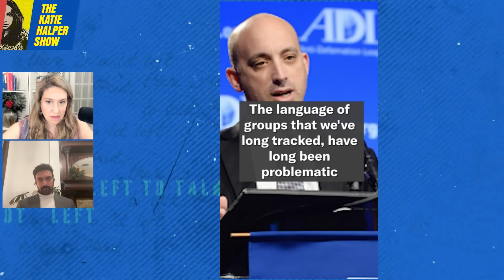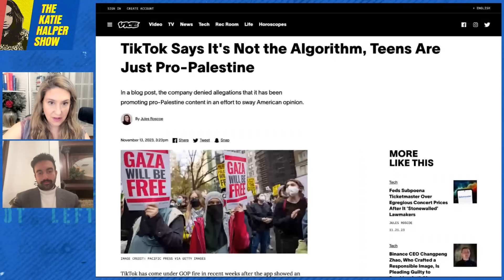ADL Admits to SPYING On Jewish Orgs in LEAKED Audio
New York State Assembly member for District 36 Zohran Mamdani joins Katie as they react to ADL president, Johnathan Greenblatt, and his issues with today's generation.

Zohran Kwame Mamdani was born and raised in Kampala, Uganda, moving to New York City with his family at the age of 7. A graduate of the NYC Public School System, he attended the Bronx High School of Science and received a Bachelor’s Degree in Africana Studies from Bowdoin College. A few years later in 2018, he became naturalized as an American citizen.

Prior to representing the 36th Assembly District and its neighborhoods of Astoria, Ditmars-Steinway, and Astoria Heights, Zohran worked as a foreclosure prevention housing counselor, helping low-income homeowners of color across Queens fight off eviction and stay in their homes. It was this job that led him to run for office. After having spent every day negotiating with banks that valued profits over people, he came face-to-face with the reality that this housing crisis – one which predated this pandemic – was not natural to our lives, but instead a choice. A choice that was the consequence of decades of pro-corporate policies enacted across our country as well as our state. Yet, like with any choice, we always have the opportunity to change and Zohran is excited to be a part of that.

More than his professional experience, however it was the act of organizing that led to Zohran becoming politically active in the first place. In high school, Zohran co-founded his school’s first ever cricket team, which would go on to participate in the Public School Athletic League’s inaugural cricket season. This act, though not ostensibly a political one, taught him how coming together with a few like-minded individuals can transform rhetoric into reality. Prior to that, his politics had been expressed primarily through long Facebook posts whose impact was the same as the Yankees’ rings from the last 10 years. Taking that lesson with him, he went on to co-found his college’s first Students for Justice in Palestine chapter and later organize across the country with different progressive organizations seeking to win national elections as well as expand healthcare coverage. As life took its inevitable turns, with detours in film, rap, and writing, it was always organizing that ensured that the events of our world would not lead him to despair, but to action.